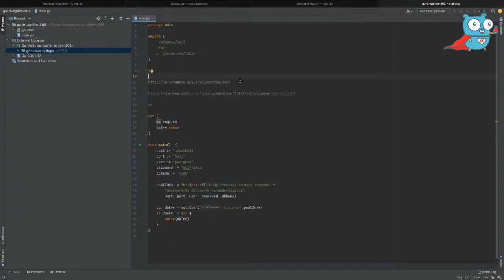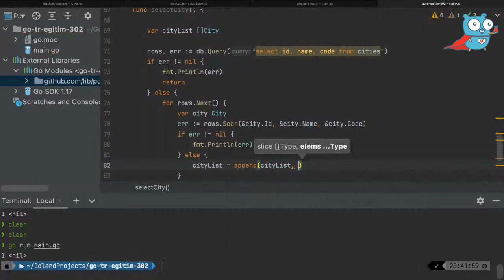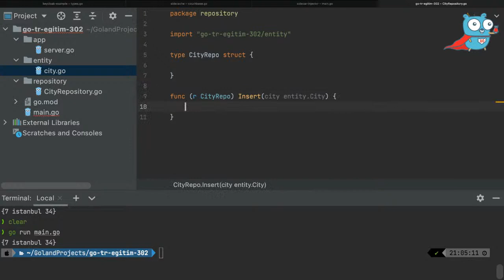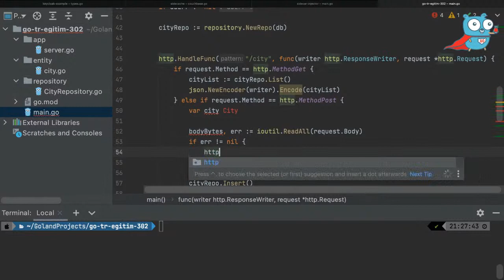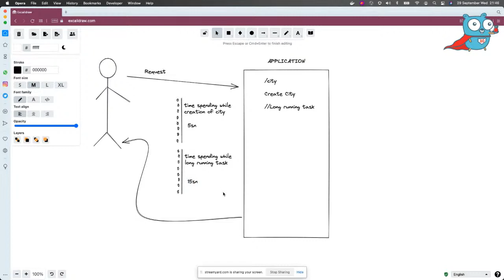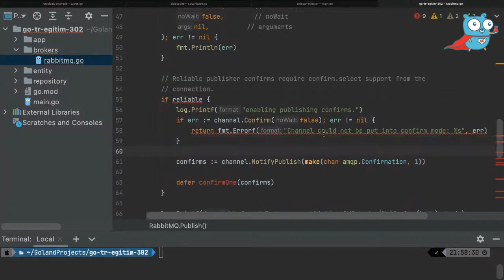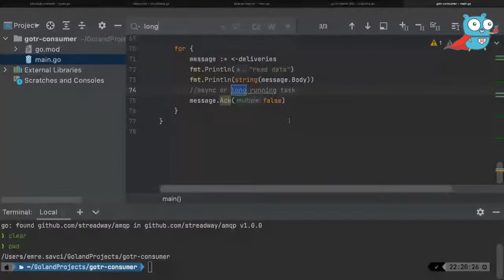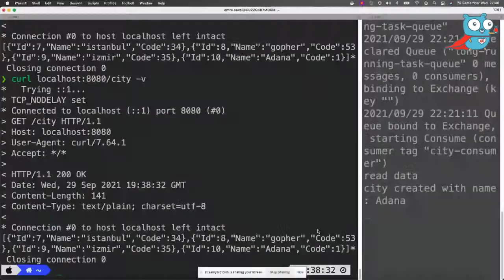Go Eğitim Kampı - 302 & 303 - Database & External Communication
Go programlama dilini anlatmayı ve öğretmeyi hedeflediğimiz eğitim kampı başlıyor! 18 Eylül Cumartesi 20:30 da başlayacak ve herbiri ortalama 1 saat süren 12 oturumdan oluşacak bu kampta sıfırdan Go programlama dilini anlatmak ve öğretmek istiyoruz.